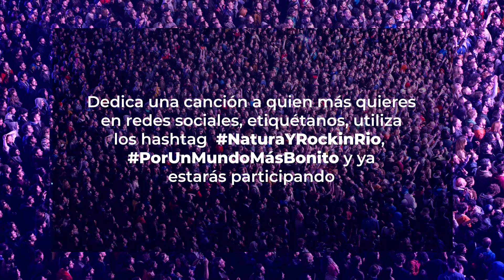Celebra Rock In Rio junto a Natura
Dedica una canción, etiqueta y gana una oportunidad única de experimentar el Rock In Rio junto a Natura.